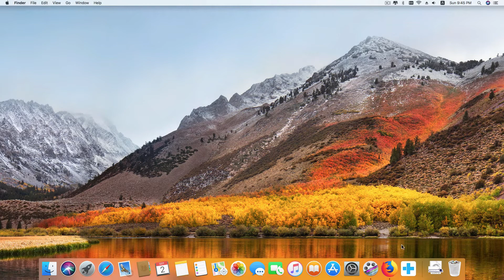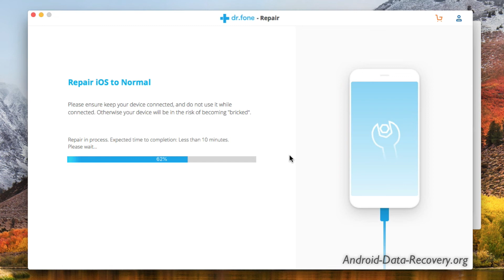How to Fix iPhone Error & iTunes Error with dr.fone - Repair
How to Fix iPhone Error & iTunes Error with dr.fone - System Repair

★ dr.fone - iOS System Repair (iOS 14 Supported)

✔ Repair your iOS system issues at home

✔ Fix with various iOS system issues like recovery mode, white Apple logo, black screen, looping on start, etc.

✔ Only fix your iOS to normal, no data loss at all.

✔ Work for all models of iPhone, iPad and iPod touch.